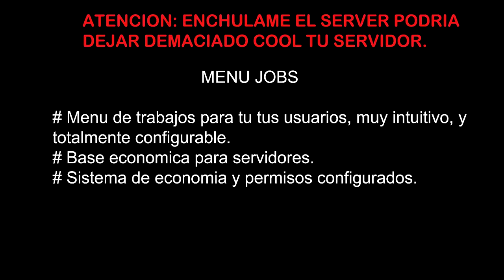Minecraft Plugin Tutorial: MENU JOBS